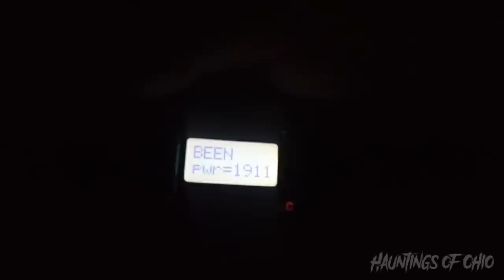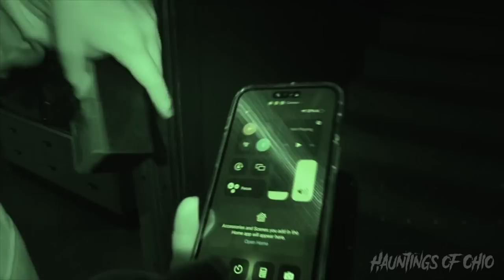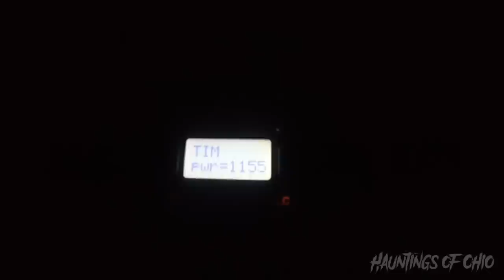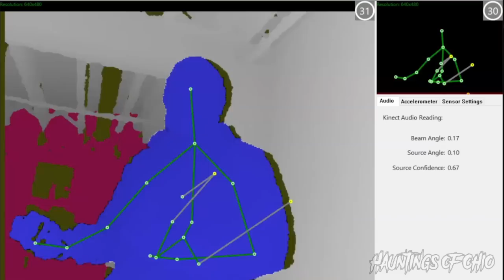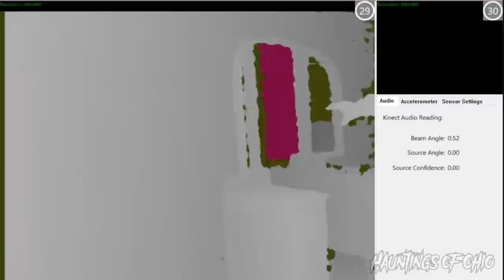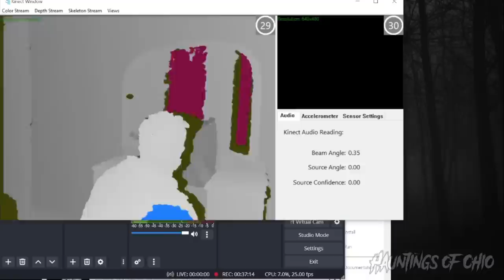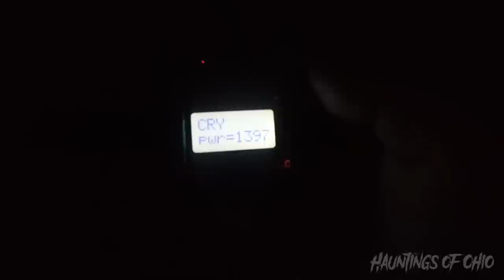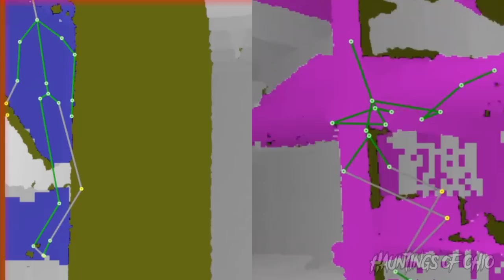HELPLESS SPIRITS of the Bihl Manor |S4 Ep.7| Fremont, OH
The Hauntings of Ohio crew traveled to Fremont, Ohio, for their Investigation at the Bihl Manor. The Home was built by Toledo native Jerome Bihl around 1890's.  In the 1920's the Bihl family had decided to move to Minnesota and sold the manor to Clarence and Daisy Wolfe. Over the years the family also had friends and family use the home for viewings and services. In 1942 Clarence Wolfe passed away at his home then in 1966 after several years of her failing health Daisy passed away in her bedroom. The manor was later sold to the Lucas County Children's Center which transformed the house into a Children's Group Home. The house was home to mentally disabled children, very sick children and unwanted children. One historian had mentioned that a boy committed suicide or had an accidental death After its closing in 1990's the home was purchased by a couple and made into the Buckland Bed and Breakfast until 2009 when it was sold. The family that purchased it lived in it for about a year and later moved out of unknown reasons. Can we communicate with the spirits of the Wolfe family or the unwanted children who used to roam the rooms within?